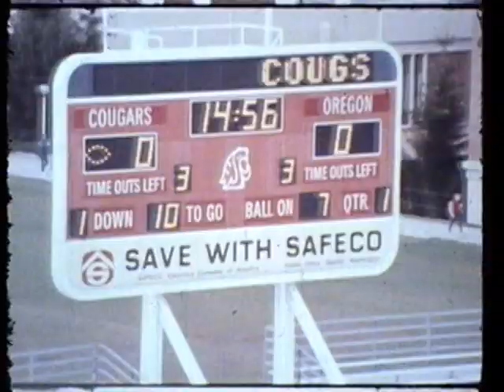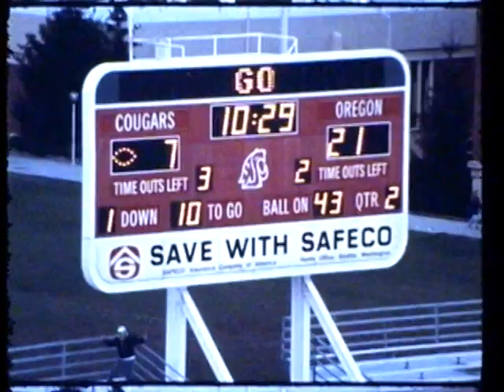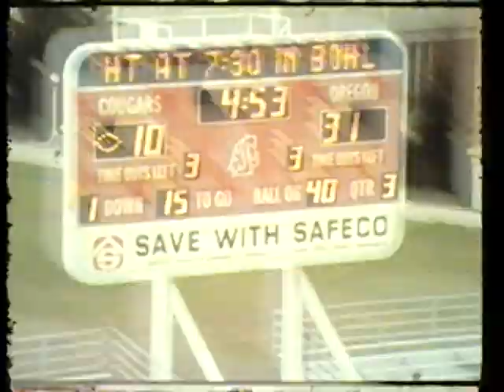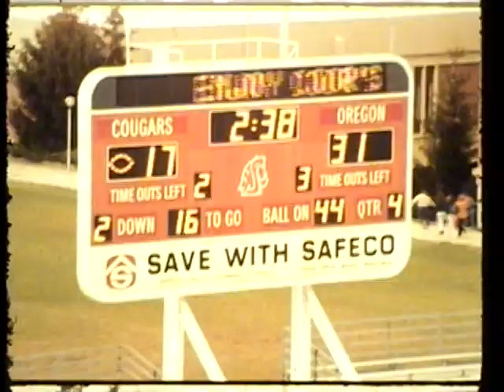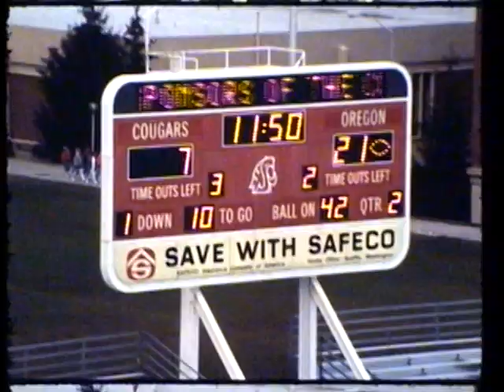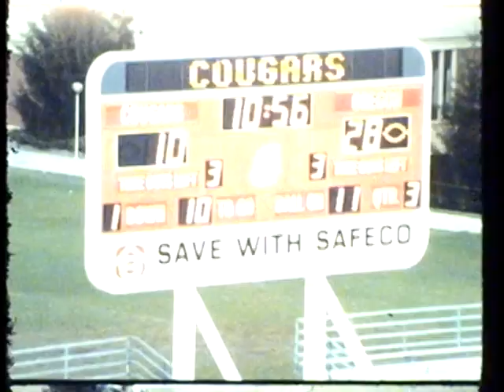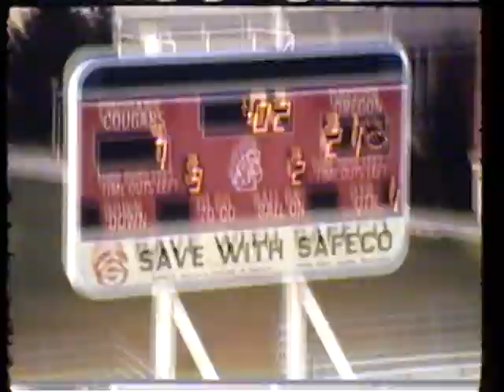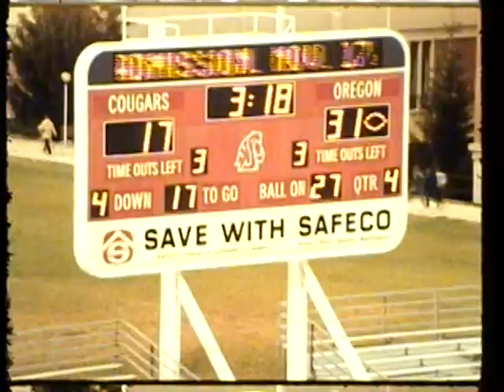Oregon vs. Washington State University, 1987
1987 Washington State University lost to the University of Oregon in this 38 minute silent color film.This video is made from 5 reels of 16mm film, 2 offensive, 2 defensive, and 1 kicking reel. The video begins with the offensive reels followed by the defensive reels starting @16:53, with kicking video @32:44. The final score of the game was WSU 17 UO 31.